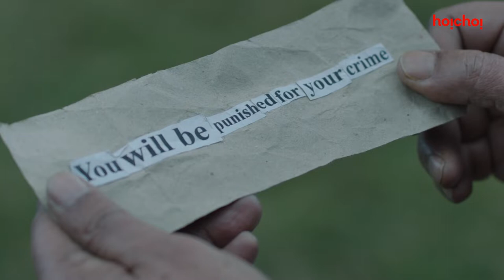ऐसे अचानक से किसने threat दिया? | Murder In The Hills | hoichoi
ये चिठ उसके जेब में कहासे आया?

Arjun Chakrabarty Sandipta Sen Suprobhat Das Anindita Bose Anjan Dutt